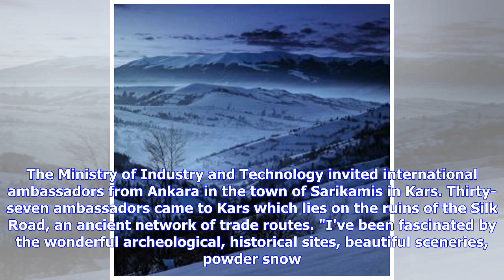Turkey's Kars emerging as popular winter destination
With its rooted history and ski resort, Kars province is fast becoming a popular spot for winter tourism. Turkish Industry and Technology Ministry invited international ambassadors to Kars, Turkey, March 2, 2019. (AA) Turkey seeks to turn its eastern cities like Kars into winter destinations for tourists. The Ministry of Industry and Technology invited international ambassadors from Ankara in the town of Sarikamis in Kars. Thirty-seven ambassadors came to Kars which lies on the ruins of the Silk...